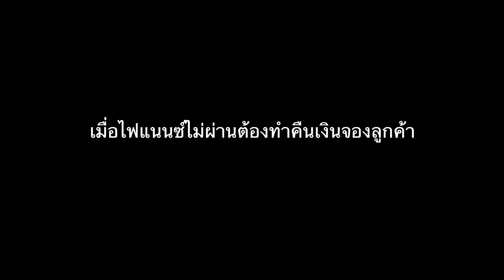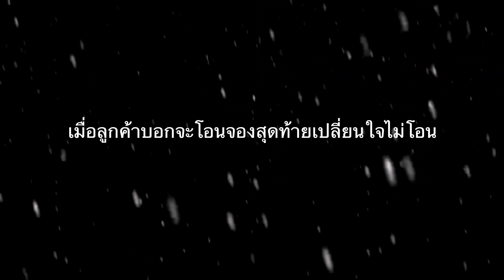EP.1 เรื่องจริงของเซลล์ขายรถที่ต้องเจอ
😘  ID Line :  @natchancs (มี@ด้วยค่ะ)

🚚🚛 Super Car by Natcha เซลล์ที่ปรึกษาทางการขายรถปอร์เช่จากศูนย์ AAS Auto Service
ผู้นำเข้าอย่างเป็นทางการแต่เพียงผู้เดียวในประเทศไทย ได้ให้การดูแลตลอดการใช้งาน และวารันตีจากโรงงานโดยตรง

♥️ทำไม ? ต้องซื้อรถกับ Natcha
🌟บริการอย่างดี เหมือนกับเพื่อนและครอบครัว
🌟รับซื้อรถมือสอง ให้ราคาดีเว่อร์
🌟พร้อมความชำนาญในเรื่องรถปอร์เช่ถึง 30 กว่าปี จาก AAS Auto Service
🌟Showroom พร้อมศูนย์บริการมาตรฐานจากโรงงานปอร์เช่เยอรมัน
🌟อู่สี - Autoglym บริการขัดเคลือบสี ติดฟิล์ม ครบวงจร
🌟บริการรถสไลด์ฉุกเฉินฟรีทั่วประเทศ 24 ชม
♥️ซื้อปอร์เช่นึกถึงนัชชา♥️

"ซื้อครบ จบที่นัชชา”